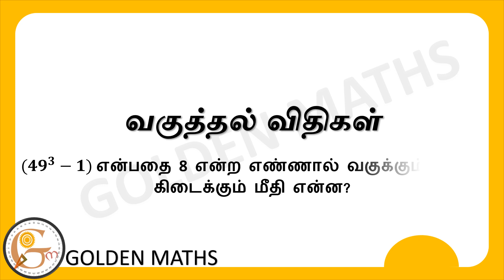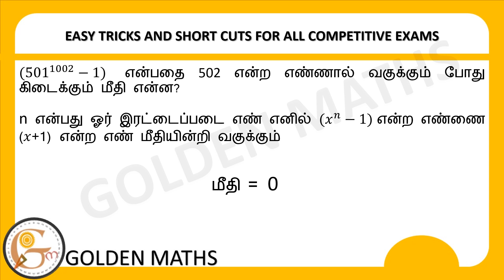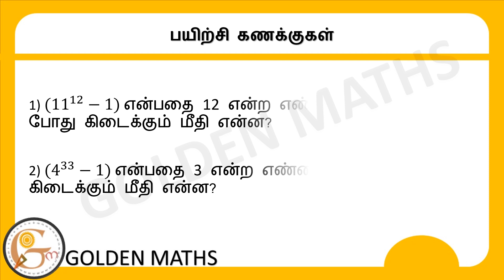Problems based on divisibility rules - part 26 | வகுத்தல் விதிகள் | Number system for All Exam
This video is very useful for Tamil Nadu school students and competitive exams to enhance your understanding of mathematics

Topic wise video collection

TNPSC Old question paper collection

TNTET Old question paper collection